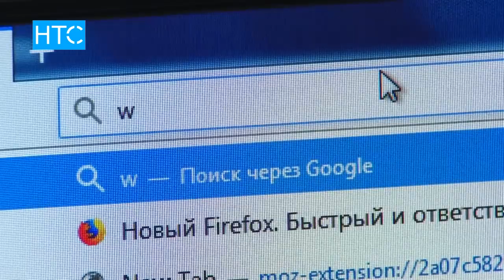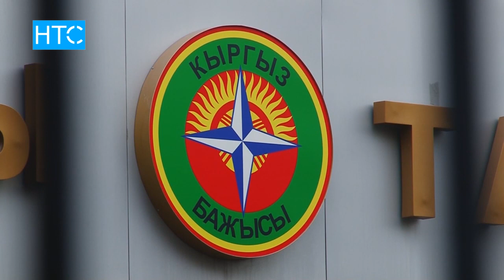Незаконное проникновение в систему Таможенной службы / 29.01.18 / НТС